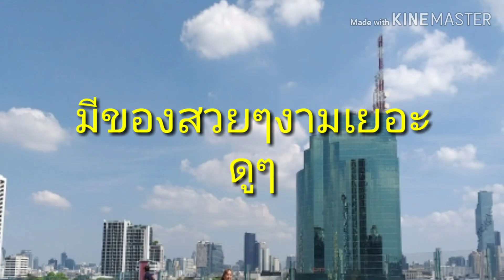เดินไอคอนสยาม